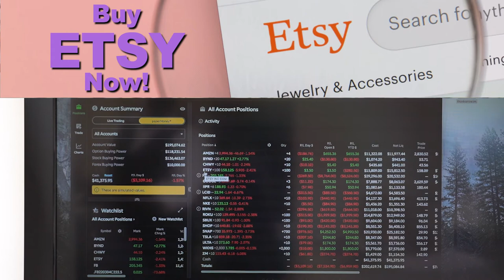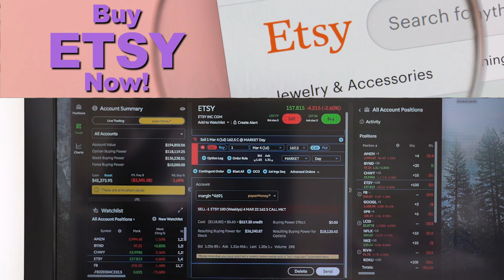BUY ETSY NOW!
Wendell is talking about what a great buy Etsy is right now at $150 down from its high of over $300!